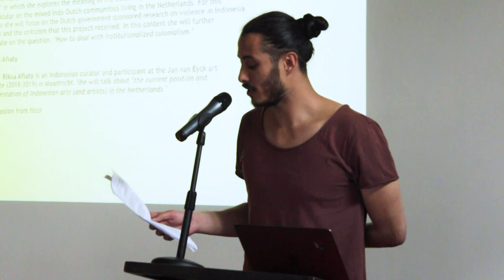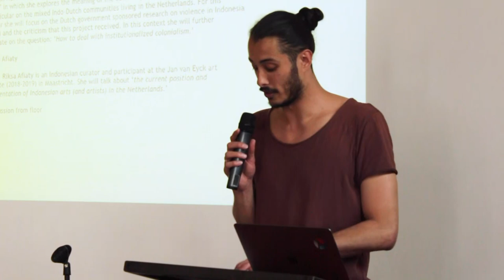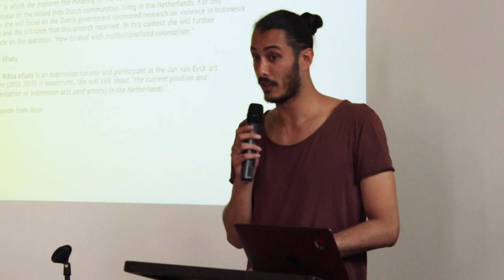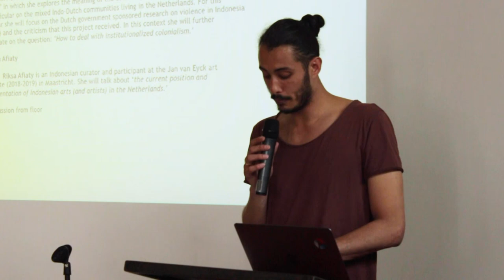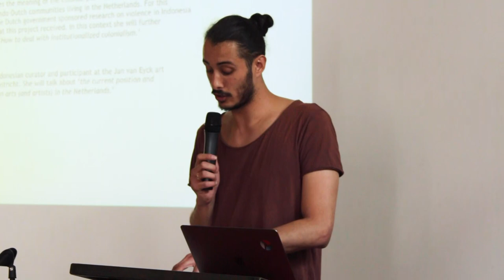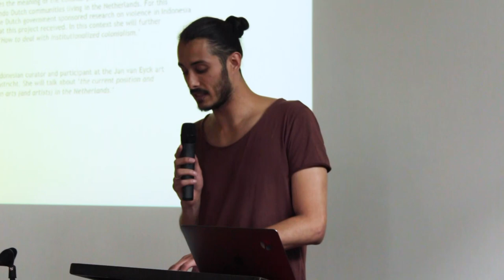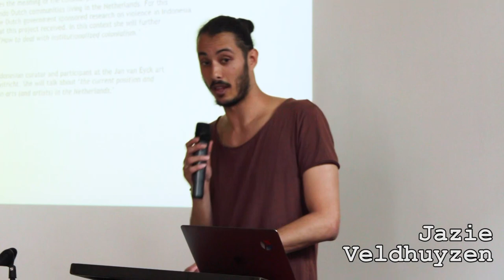Presentation Jazie Veldhuyzen May 18 2019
Jazie Veldhuyzen on racism in the Netherlands, Seminar "Colonial Legacies Today: Indonesia and the Netherlands" 18 May 2019 At IIRE, Amsterdam.